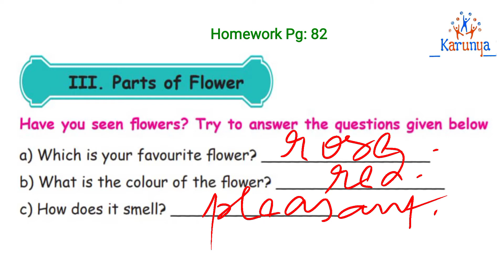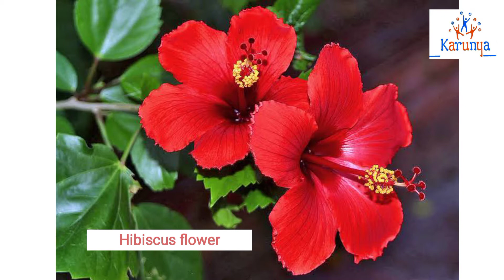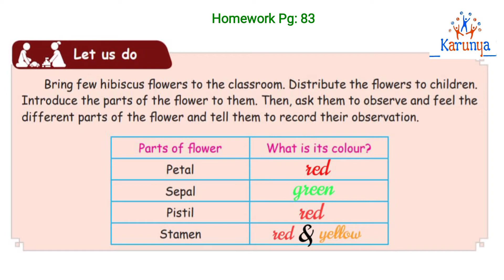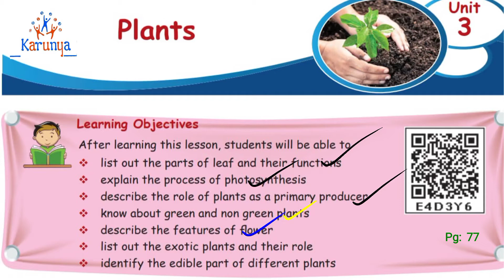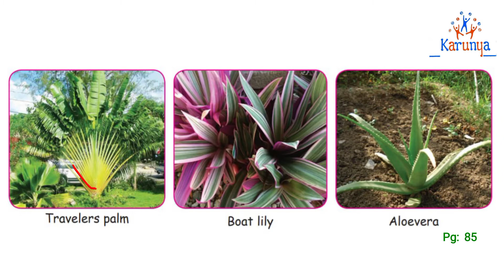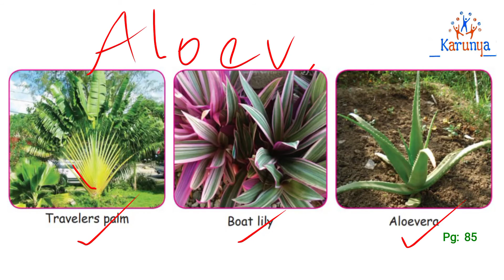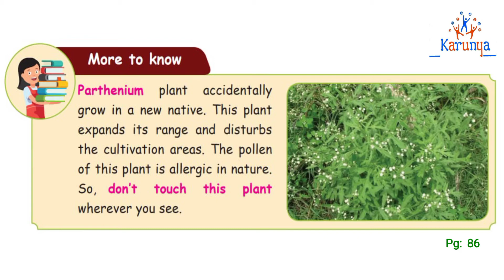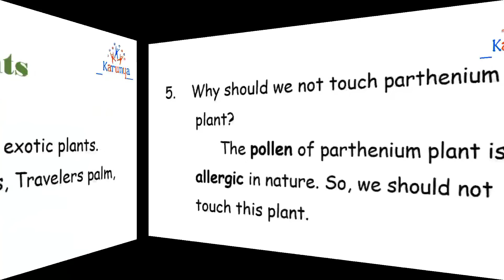IVth Std Science TERM 2 Unit 3 : Plants - Exotic Plants PART 4